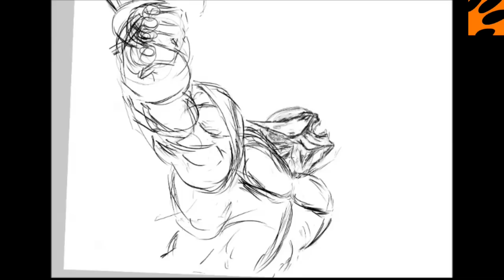Comic art - Speed Painting (Photoshop) | CreativeStation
Note: CreativeStation got rights to publish this video from the maker of this video. If this video belongs to you and you never authorized this video to go live or if there is materials that has been used in this video that belongs to you and was used with out your permission, imedeately contact us and we will remove this video.

CreativeStation Team